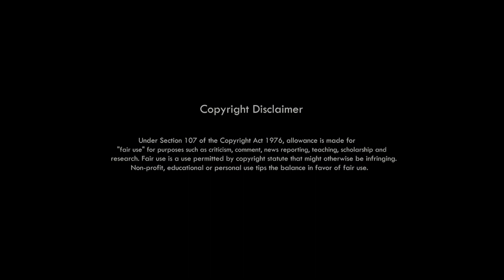NAYA CHORI ||NEW JHUMUR SONG || BIKON TOKBI ft ANIMA TANTI NEW KARBI VIDEO SONG || ADIVASHI SONG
SINGER÷BIKON TOKBI FT ANIMA TANTI
LYRICS÷SHIBESWAR KURMI
MUSIC÷SANKAR PANDEY
STUDIO ÷HARSHITA PANDEY DIBRUGARH

SPECIAL THANKS÷

BIMOL TOKBI
GOUTOM RONGPI
BINUD RONGPI
PORTIM DOWARAH